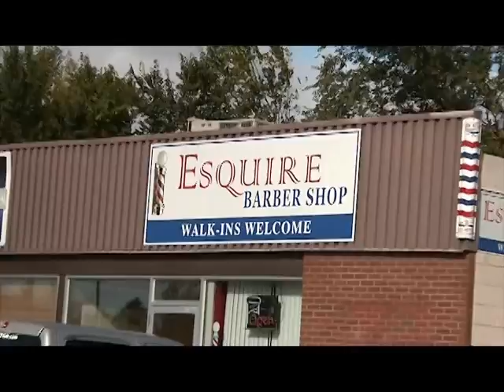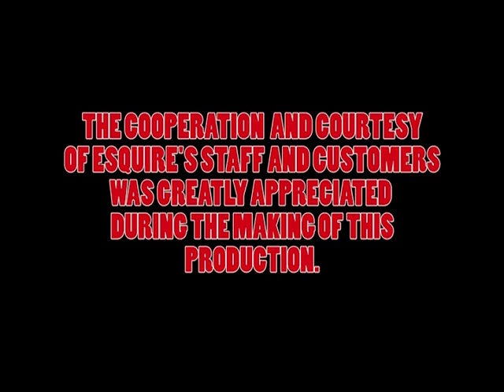CURT THE BARBER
Short film highlighting one of the few barber shops left in western Manitoba, the Esquire Barbershop in Brandon.